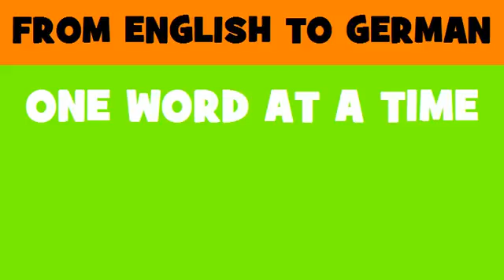FROM ENGLISH TO GERMAN = New Community Instrument